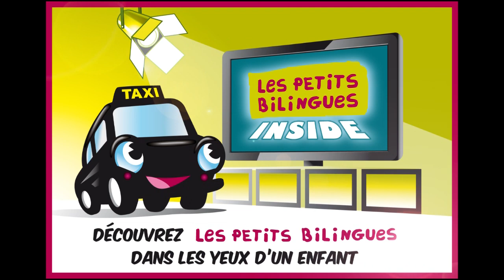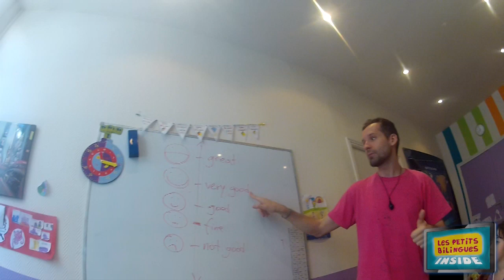Les Petits Bilingues Inside Episode 5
Découvrez l'univers de Petits Bilingues, dans les yeux d'un enfant...

Les Petits Bilingues allient pédagogie et plaisir pour initier les enfants facilement et naturellement à la langue anglaise !

Un enfant qui participe chaque semaine à une séance Les Petits Bilingues dans l'un de nos centres apprend à aimer la langue anglaise et la culture anglo-saxonne.

Il progresse dans sa compréhension et son expression orale. Son oreille se familiarise aux sonorités spécifiques de la langue anglaise.

Au fil du temps, ses besoins évoluent, notre pédagogie aussi...

Pour l'accompagner dans son apprentissage de l'anglais, nous introduisons chaque année de nouveaux éléments. A partir de 7 ans, l'écrit apparaît progressivement, les nuances de vocabulaire s'enrichissent, les temps passé et futur sont peu à peu utilisés. L'expression orale reste dans tous les cas privilégiée, afin que l'enfant acquière un accent parfait et une vraie spontanéité pour s'exprimer oralement.

A 11 ans, un enfant, qui est venu régulièrement aux Petits Bilingues depuis le plus jeune âge, s'exprime sans accent français et possède environ 600 mots de vocabulaire. Il est capable de communiquer de manière simple et fluide sur tous les sujets de vie courante. Il a une bonne connaissance de la culture anglo-saxonne et possède toutes les armes pour exceller en anglais dans la suite de son parcours scolaire (collège et lycée).

Vous l'avez compris, c'est dans la régularité et la durée que l'enfant adoptera définitivement l'anglais.

Par ailleurs, l'ensemble de cette pédagogie est concrétisé par le YLE (Young Learner English Test), reconnu par l'Université de Cambridge et par la Commission Européenne des Langues, comme un test de niveau international, validant les compétences linguistiques des enfants.

Un enfant pourra passer ce test entre 8 et 12 ans si vous le souhaitez.

Les inscriptions des Petits Bilingues sont ouvertes au Public. Vous souhaitez en savoir davantage ?

Appelez-nous au 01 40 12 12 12, notre équipe se tient à votre disposition.